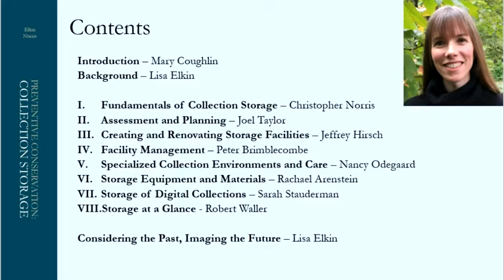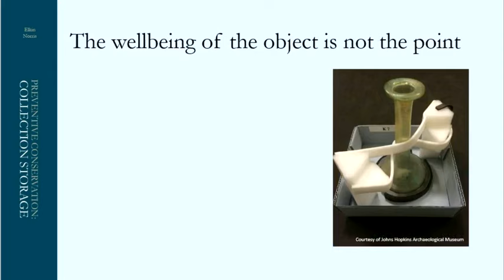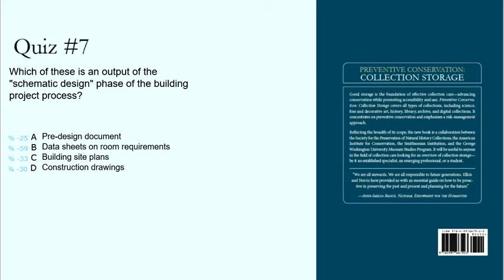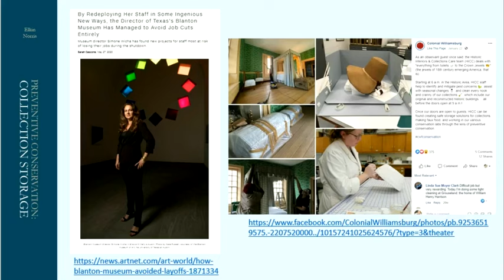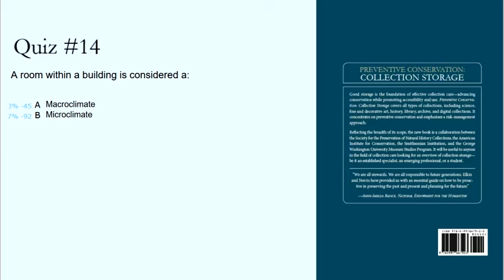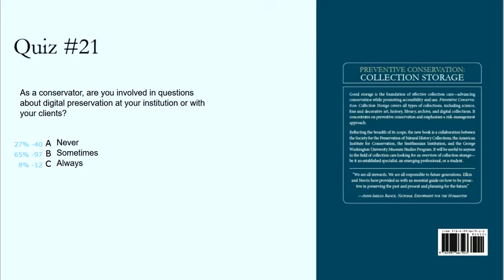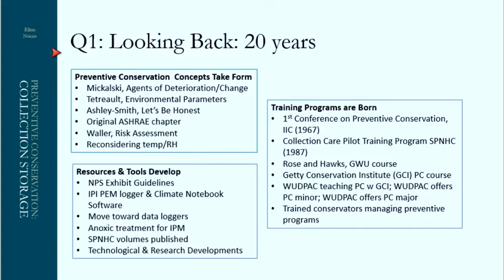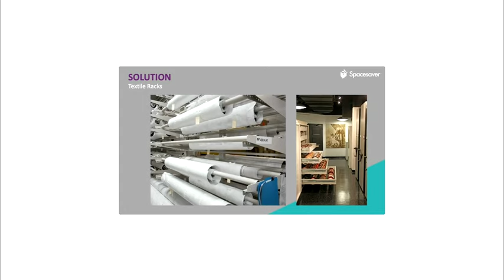Preventive Conservation: Collection Storage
How do we convey that we aren’t just storing our stuff? How do we promote respectful and careful access to our collections while ensuring long-term preservation? Good storage is the foundation of effective collection care and plays a key role in advancing conservation while promoting accessibility and use of collections among all stakeholders.

Listen to subject experts presenting key insights centered around the main sections of the newly published Preventive Conservation: Collection Storage. Topics include: Fundamentals of Collection Storage, Assessment and Planning, Creating and Renovating Storage Facilities, Facility Management, Specialized Collection Environments and Care, Storage Equipment and Materials and Storage at a Glance. As in the book, talks focus on a range of collections including science, fine and decorative art, history, library, and archives from a risk-management perspective.